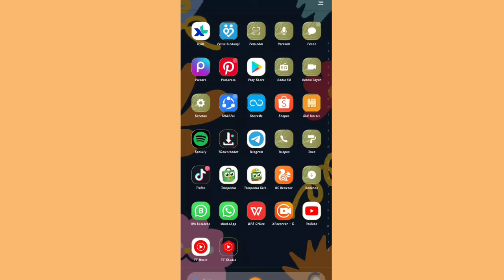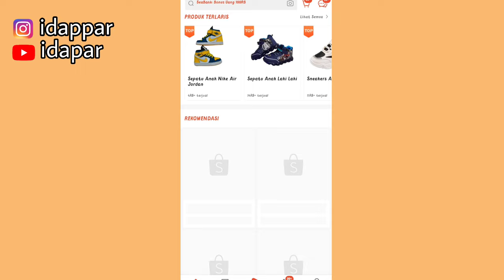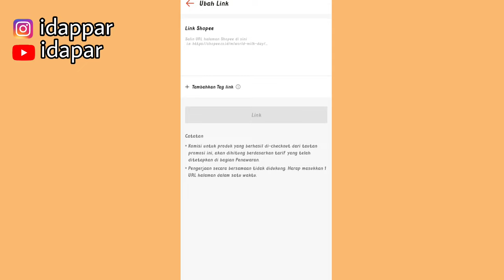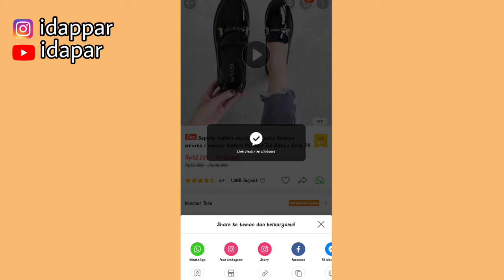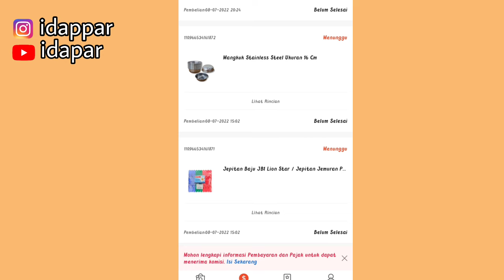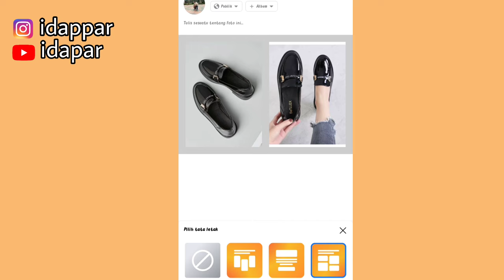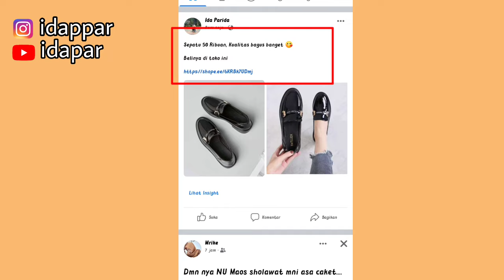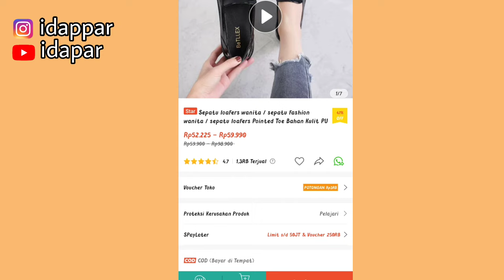CARA SHARE LINK SHOPEE AFFILIATE YANG BENAR SUPAYA DAPET KOMISI|PEMULA JANGAN SAMPE SALAH CARA SHARE